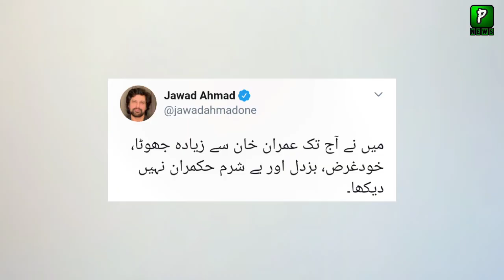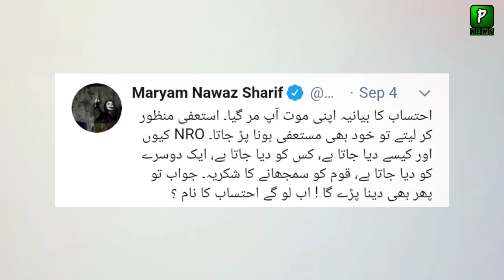Jawad Ahmad Bashing On PM Imran Khan | AsimBajwa | Pakistan News | Asim Bajwa Resign